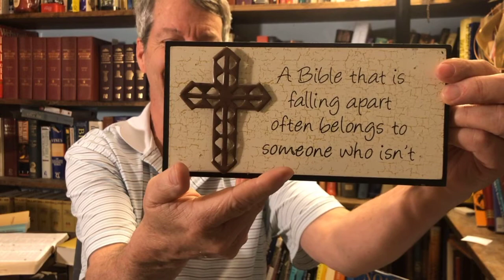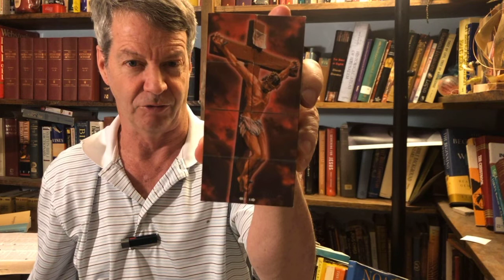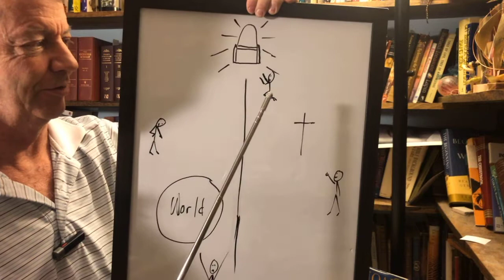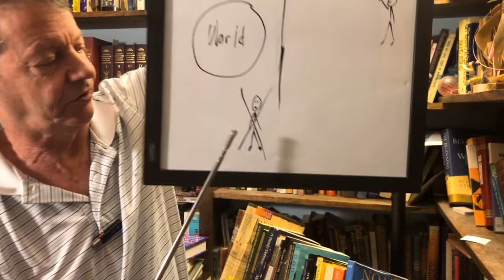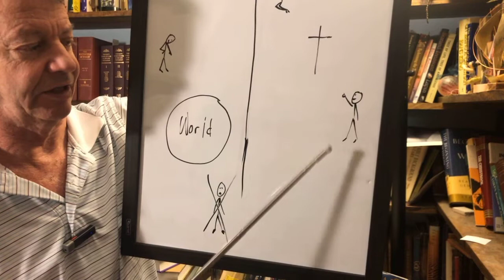Specially for kids: Know the Bible - Matthew 10:38-39 Take up your cross